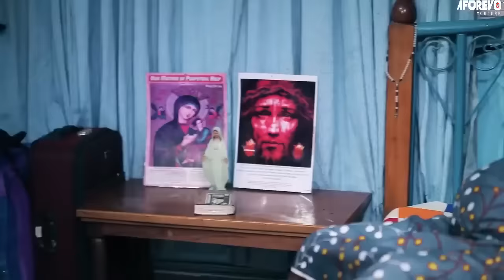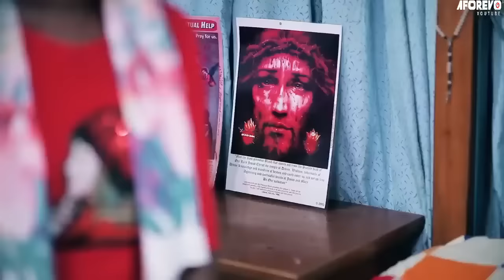Après Avoir Sauvé Sa Vie, Il M’a Laissé Pour Un Autre - Films Nollywood En Francais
Une jeune fille est jalouse de son meilleur ami et à son tour, se transforme en diabolique mais inconnue d’elle, il y a toujours une fin à une chose. Profitez de ce petit morceau.

Un film nigérian en français Avec: Adaeze Eluke, Rita Edochie, Emma Ayalogu

French The Innocent Girl Adaora